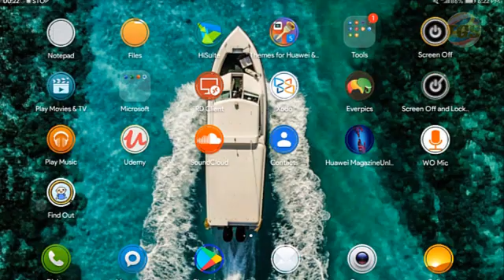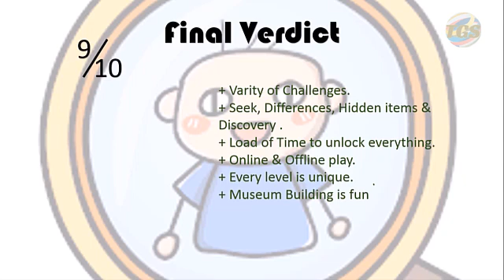تفاعل مع لعبه حل الألغاز بس المرادي بطريقة مختلفة (دكتور أندرويد) مراجعات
أرجوا الإشتراك في القناة من أجلنا كي نرفع أشياء أخري.
تابعنا دايما باستمرار.